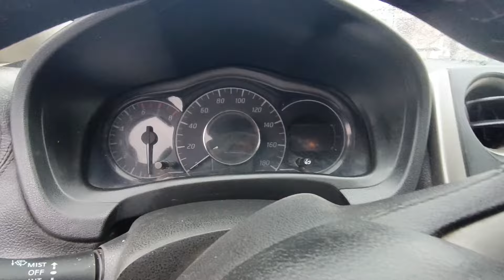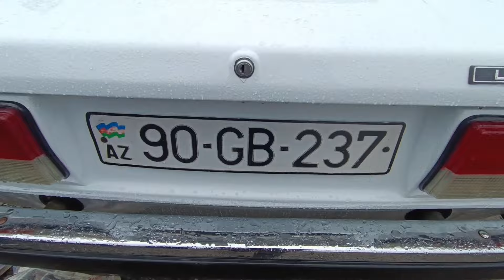VAZ Və Xarici Marka Avtomobillərin Fevral ayına olan Qiymətləri. Bərdə Masın Bazarı 2024